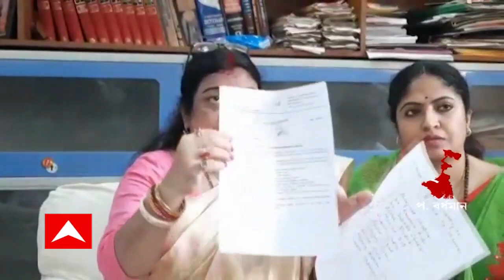Asansol: তৃণমূল পরিচালিত আসানসোল পুরসভার ডেপুটি মেয়র ও বোর্ড সদস্যদের নাম ঘোষণা বিজেপির। Bangla News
শপথ নেননি ডেপুটি মেয়র। তাই ব্যঙ্গের ছলে তৃণমূল পরিচালিত আসানসোল পুরসভার ডেপুটি মেয়র ও বোর্ড সদস্যদের নাম ঘোষণা করে দিল বিজেপি। ওরা আগে নিজের দলটাকে বাঁচাক। পাল্টা কটাক্ষ করেছে তৃণমূল।